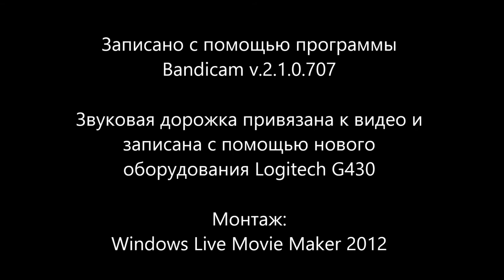GAMEPLAY - ностальгия: Assassin`s Creed - #8 - "Второстепенные задания в Дамаске" (18+)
Сегодня мы продолжаем проходить Assassin`s Creed

ПОДПИСООООНЧИКИ!!!
ok.ru/gameplaynost - ГРУППА В ОдноКлассниках